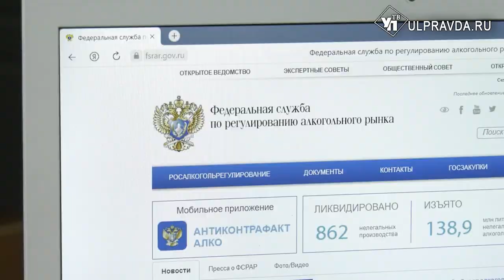Жительница Барышского района поила сельчан спиртом с ацетоном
Жительнице Барышского района отменили оправдательный приговор за нелегальный сбыт алкогольной продукции.